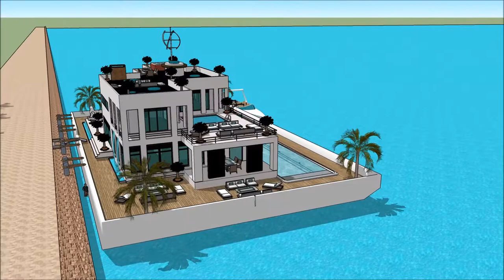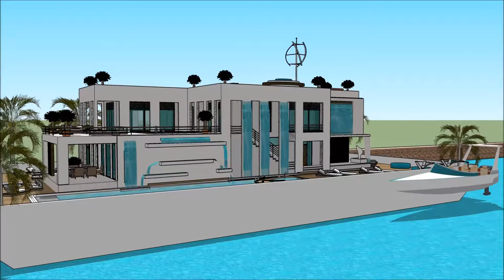ਆਰਕੀਟੈਕਚਰ ਮੁੰਬਈ ਵਿਖੇ ਹਾਉਡਬੋਟ ਕੇਰਲਾ ਆਰਕੀਟੈਕਚਰ ਗੇਮਾਂ ਆਨਲਾਈਨ ਸਕੈਚੁਪ ਲਗਜ਼ਰੀ ਮਹਾਂਸਾਗਰ ਫਲੋਰ ਯੋਜਨਾ ਪਾਣੀ ਦਾ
The floating house villa houseboatzania launching an innovative high-end luxury yacht floating house villa mansion home design potentially as a display of exhibition of the ਆਰਕੀਟੈਕਚਰ ਮੁੰਬਈ ਵਿਖੇ ਹਾਉਡਬੋਟ ਕੇਰਲਾ ਆਰਕੀਟੈਕਚਰ ਗੇਮਾਂ ਆਨਲਾਈਨ ਸਕੈਚੁਪ ਲਗਜ਼ਰੀ ਮਹਾਂਸਾਗਰ ਫਲੋਰ ਯੋਜਨਾ ਪਾਣੀ ਦਾ .

The collection of the Floating house villa houseboatzania concept ਆਰਕੀਟੈਕਚਰ ਮੁੰਬਈ ਵਿਖੇ ਹਾਉਡਬੋਟ ਕੇਰਲਾ ਆਰਕੀਟੈਕਚਰ ਗੇਮਾਂ ਆਨਲਾਈਨ ਸਕੈਚੁਪ ਲਗਜ਼ਰੀ ਮਹਾਂਸਾਗਰ ਫਲੋਰ ਯੋਜਨਾ ਪਾਣੀ ਦਾ  consists of high luxury and architectural art pieces in minimalism combined with living on the waterfront of the harbour.

The floating house villa mansion yacht design has the basis to sustain living with high standards and contemporary structural design ਆਰਕੀਟੈਕਚਰ ਮੁੰਬਈ ਵਿਖੇ ਹਾਉਡਬੋਟ ਕੇਰਲਾ ਆਰਕੀਟੈਕਚਰ ਗੇਮਾਂ ਆਨਲਾਈਨ ਸਕੈਚੁਪ ਲਗਜ਼ਰੀ ਮਹਾਂਸਾਗਰ ਫਲੋਰ ਯੋਜਨਾ ਪਾਣੀ ਦਾ  with numerous of prospects for excessive living and celebrating the desire of life worldwide: